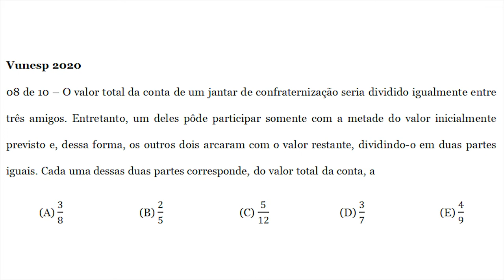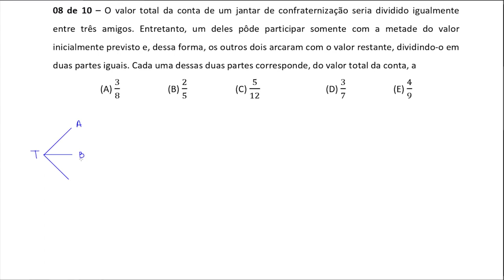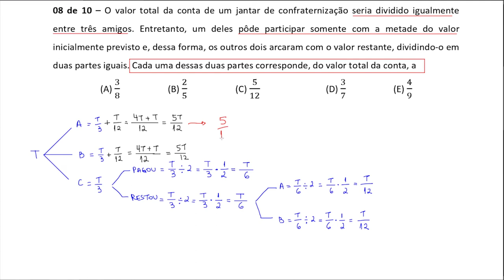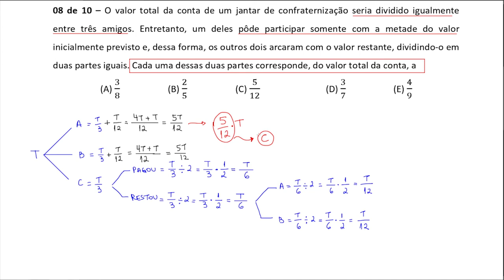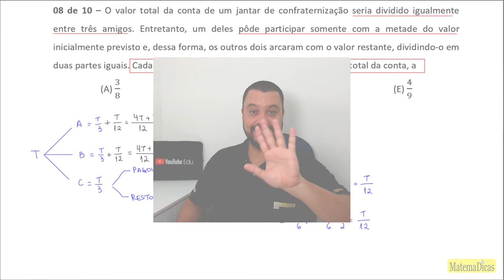Operações com frações (08 de 10) – Câmara de Boituva – Vunesp 2020 – #0308 – Matemática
08 de 10 – O valor total da conta de um jantar de confraternização seria dividido igualmente entre três amigos. Entretanto, um deles pôde participar somente com a metade do valor inicialmente previsto e, dessa forma, os outros dois arcaram com o valor restante, dividindo-o em duas partes iguais. Cada uma dessas duas partes corresponde, do valor total da conta, a
(A) 3/8
(B) 2/5
(D) 3/7
(E) 4/9